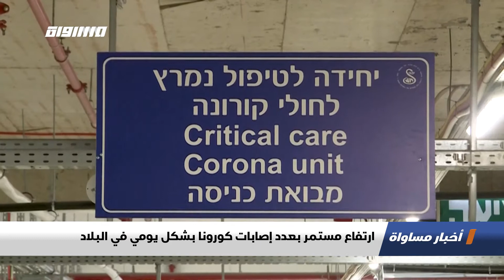ارتفاع مستمر بعدد إصابات كورونا بشكل يومي في البلاد،اخبار مساواة،19.07.2020.قناة مساواة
اَخبار_مساواة لحلقة التاسع عشر من تموز 2020 عبر شاشة قناة مساواة الفضائية تناولت عنوان : ارتفاع مستمر بعدد إصابات كورونا بشكل يومي في البلاد
"سجلت وزارة الصحة الإسرائيلية ألفا وأربعمائة وأربعة عشر إصابة كورونا جديدة خلال أربعة وعشرين ساعة، ليرتفع عدد الإصابات النشطة إلى أكثر من سبعة وعشرين ألفا وسبعمائة.

ووفق معطيات الوزارة، ارتفع عدد وفيات كورونا إلى أكثر من أربعمائة وخمسة عقب تسجيل أربعة وفيات جديدة خلال ساعات قليلة، ووصل عدد الإصابات الخطيرة إلى مئتين وثمانية وثلاثين، منهم اثنان وستون موصولون بأجهزة التنفس الاصطناعي.

أما في البلدات العربية، تصدرت رهط الإصابات بأربعمائة وخمسة وستين، وسجلت النقب ثلاثمائة واثنين حالة، ثم مئتين وثلاثة وأربعين في باقة الغربية، وفي كفر قرع مئة وسبعين إصابة.

Downlink frequency -  الترد :
12645 MHZ

Polarity  - الاستقطاب:
Horizontal

Symb.Rate - معدل الترميز:
27.500  MS/s

FEC - تصحيح الخطأ :

5/6

DL: 11958 H
SR: 27500
FEC: 5/6